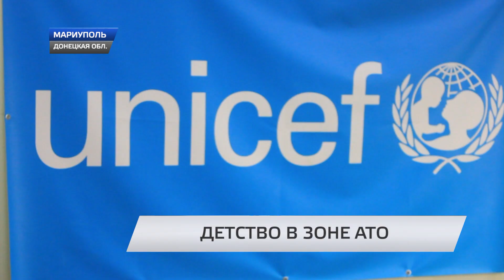Детство в зоне АТО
Отстоять права и благополучие каждого ребенка. В то время, когда украинцы всячески поддерживают защитников и мирных жителей, проживающих вдоль линии фронта, на Донбассе работают международные организации. Помочь детям, в чей дом постучалась беда— такая главная задача ООН “Юнисеф». Где малыши проходят психологическую реабилитацию, а также какой сюрприз для них подготовила наша съемочная группа – смотрите далее в программе.